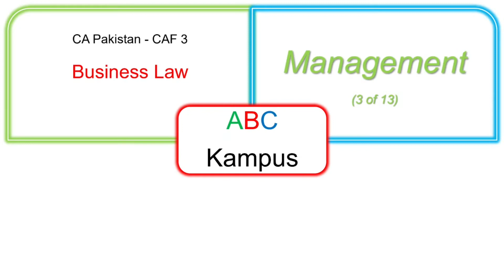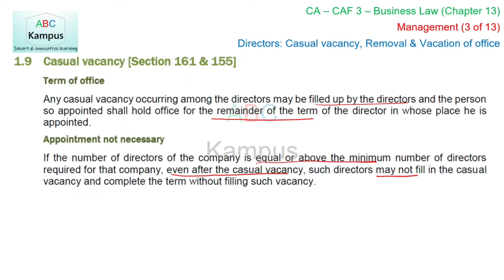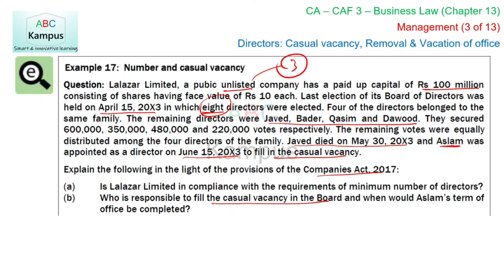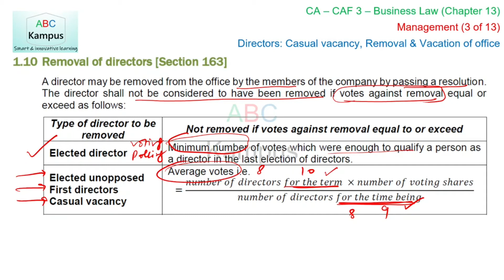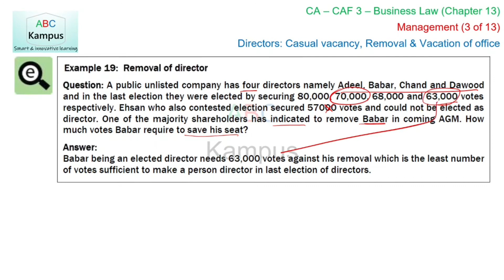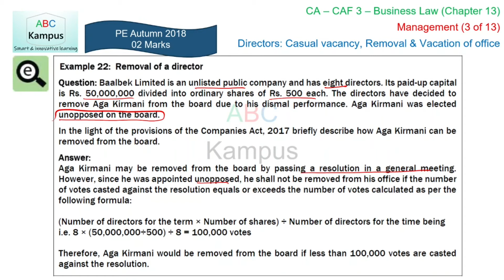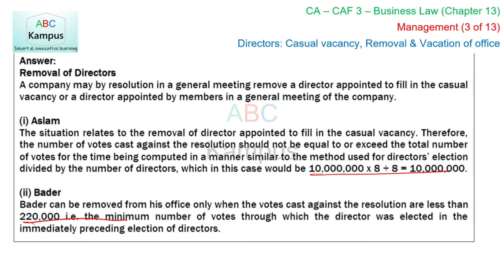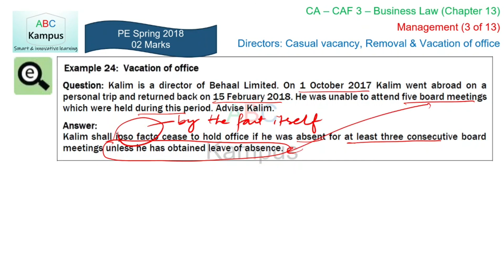CAF3 V132: Chapter 13 (3 of 13) – Directors: Casual vacancy, Removal & Vacation of office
Course: CA Pakistan
Subject: CAF 3 Business Law
Chapter 13: Management
Content ID: TM03
Facilitator: Kashif Adeel
Theme: Lecture

0:00 Introduction
0:22 Casual vacancy [Section 161 & 155]
8:24 Removal of directors [Section 163]
16:47 Example 22
19:44 Vacation of office [Section 171]
22:56 Example 24